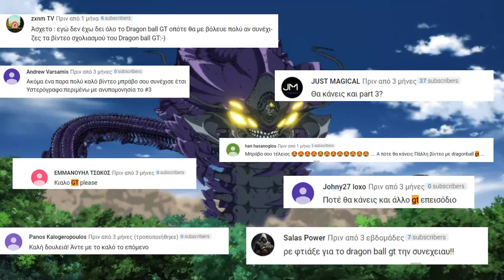Baby Vegeta VS the World - Dragonball GT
Mazingerdestro

MazingerDestro